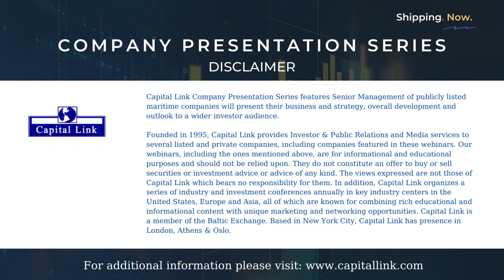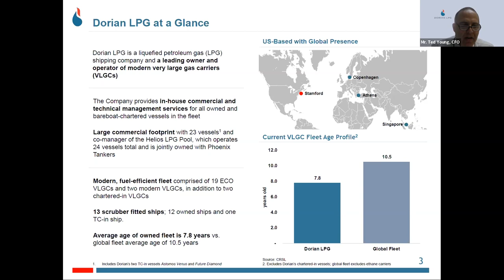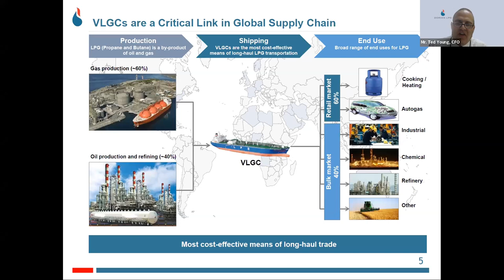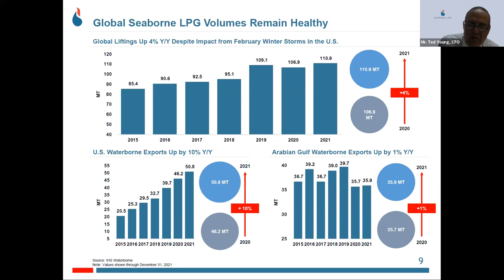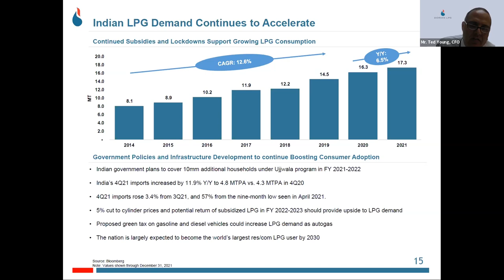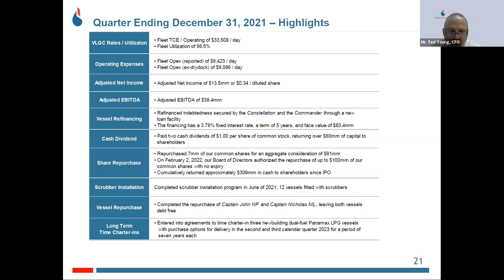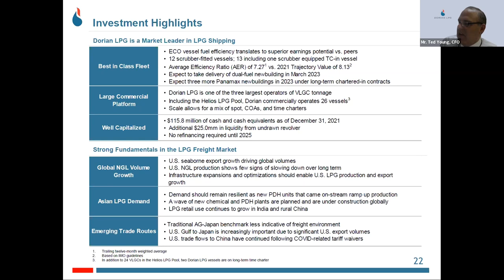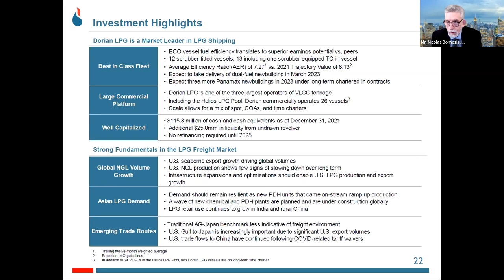Dorian (LPG) & the LPG Update & Outlook - Capital Link Presentation Series | 2.10.22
Dorian LPG (NYSE:LPG) & the LPG Update & Outlook - Capital Link Presentation Series | 2.10.22 at 11:00 AM EST.

About Series
Capital Link Company Presentation Series features Senior Management of publicly listed maritime companies will present their business and strategy, overall development and outlook to a wider investor audience.

ABOUT DORIAN LPG
Dorian LPG is a liquefied petroleum gas shipping company and a leading owner and operator of modern very large gas carriers (“VLGCs”). Our founding executives have managed vessels in the LPG shipping market since 2002.

We currently own and operate a fleet of 21 modern VLGCs, including 19 new fuel-efficient 84,000 cbm ECO-design VLGCs and two 82,000 cbm VLGCs. The twenty-one VLGCs in our fleet have an aggregate carrying capacity of approximately 1.8 million cbm and an average age of 6.8 years. More details on our fleet can be found here.

We provide in-house commercial and technical management services for all of the vessels in our fleet, including our vessels deployed in the Helios Pool. Our mission is to arrange safe, reliable, clean and trouble free transportation, and we are committed to the highest quality of customer service.

Dorian LPG has offices in Connecticut, USA, Copenhagen, Denmark, and Athens, Greece. Dorian LPG is incorporated in the Republic of The Marshall Islands and headquartered in the United States.